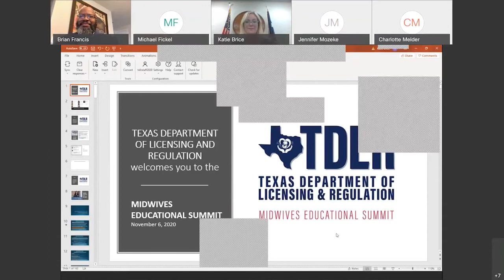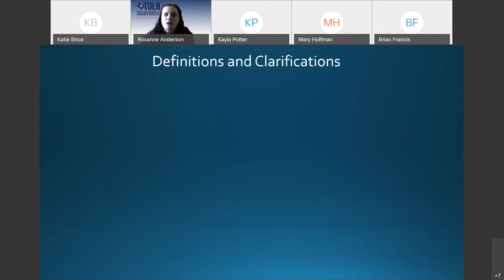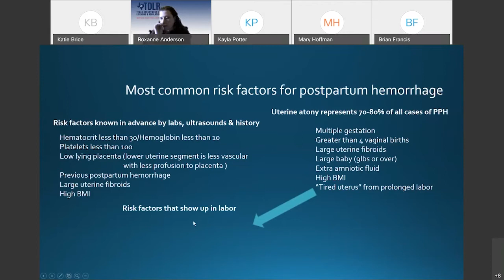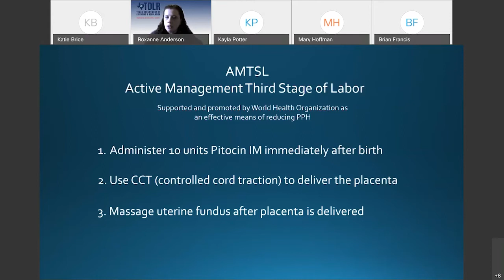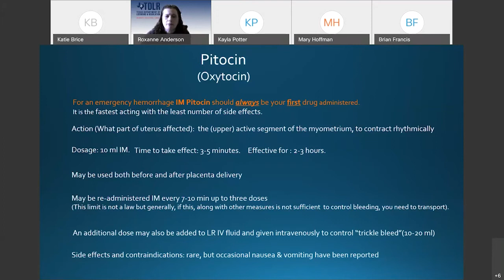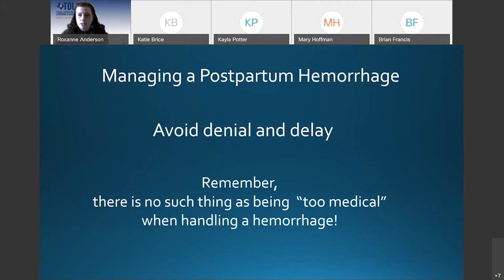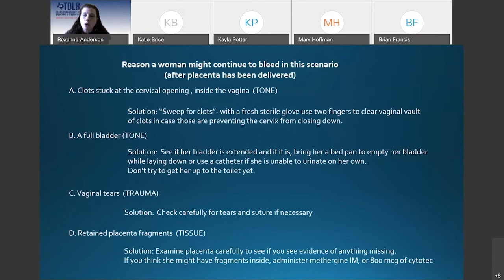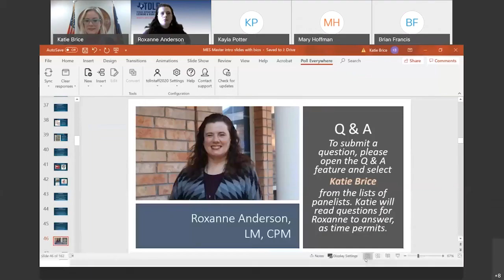Midwives Educational Summit November 06, 2020 First Session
Midwives Educational Summit November 06, 2020
Welcome Remarks, Managing Postpartum Hemorrhage in the Community Birth Setting - Roxanne Anderson